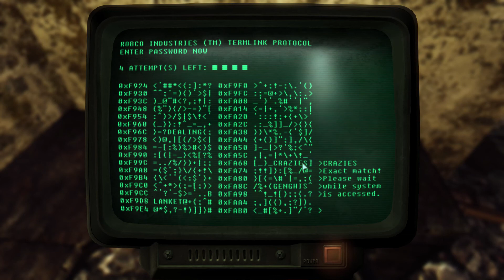Fallout 3 Roleplay Ep. 7: "Super Mutant Trouble"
Game: Fallout 3 by Bethesda Softworks

Oscar is creator of Castle series and I love his work. I remember Castle episodes since I was kid and I hear that DeletionQuality is working on Castle 4 episode. As there fan I recommend to check there work and if you like there work support them as best you can. I wish them good luck in next Castle episode :D